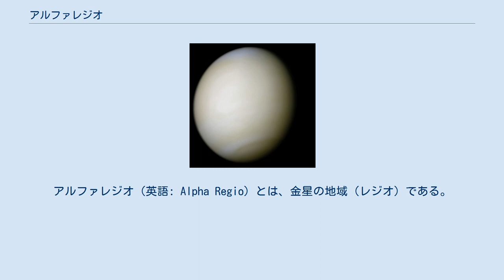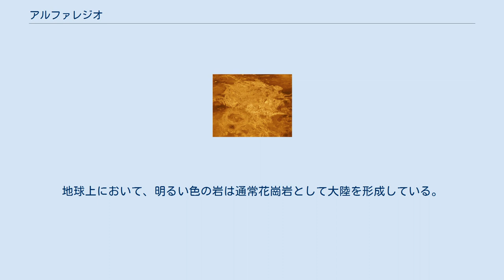アルファレジオ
アルファレジオ（英語: Alpha Regio）とは、金星の地域（レジオ）である。
南緯22度東経5度付近に位置しており、広さは約1,500kmにもわたる。
 1964年にディック・ゴールドスタインが発見し命名した。
この名前は1976年から1979年の間に国際天文学連合の惑星システム命名ワーキンググループ (IAU/WGPSN) によって承認された。
マクスウェル山、アルファレジオ、ベータレジオは金星の地形名が女性名、女神名に因んでいる中で例外となっている3つの地形である。
 この表面は高いレベルで変形している地形やその変形が複数の方向にわたってぶつかり合い近接していることから「テッセラ」という名で知られている。
この言葉は「タイル」という意味のギリシア語（ロシアの研究者がベネラ15号とベネラ16号が撮影した写真を分析した結果この表面が寄木細工に見えたことから）から来ている。
全ての「テッセラ」地域のように、周囲の地形の上に1〜2キロの高さで居座り、収縮して折りたたまれるように大きな変化を見せる。
またほとんどの「テッセラ」の一群のように、周囲の火山平野はアルファレジオの隙間に流れ込んでいると思われるためアルファレジオより年代が若い。
 ビーナス・エクスプレスオービタによる赤外線地図にはアルファレジオの高原にある岩は惑星の大半にあるのより色が明るく古いように見える。
地球上において、明るい色の岩は通常花崗岩として大陸を形成している。